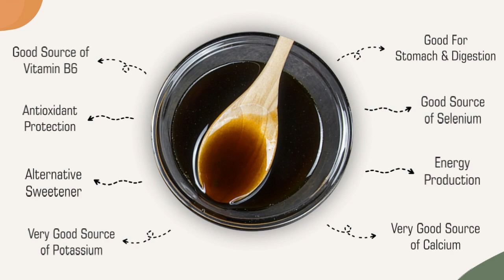Treacle Molasses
Raab/ Kakvi/ Sheera/ Treacle/ Cane Syrup/ Liquid Jaggery is loved by more than a few names. This delicious spread is fantastic on a butter toast or in making mithais/ tea/ cereals, or any cooking where sugarcane's sweets and aromatic flavor is required. It adds a distinctive rich aroma to traditional sweets like payasam or kheer, as well as English sweet-treats like fruitcakes, gingerbread, treacle tarts, BBQ sauces, or puddings.